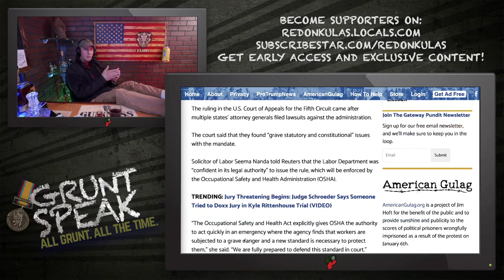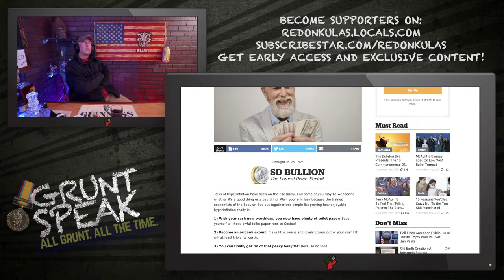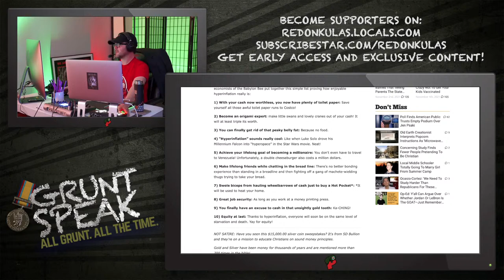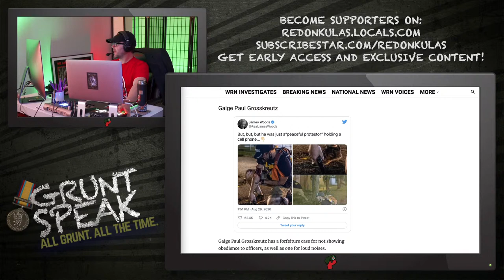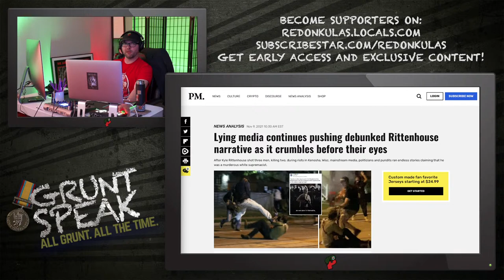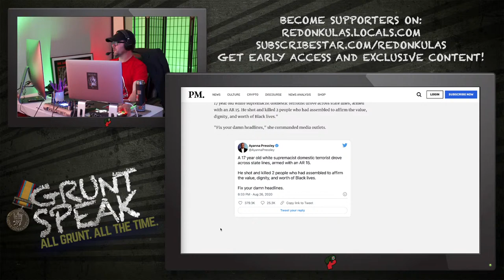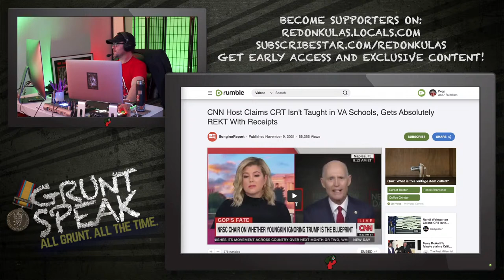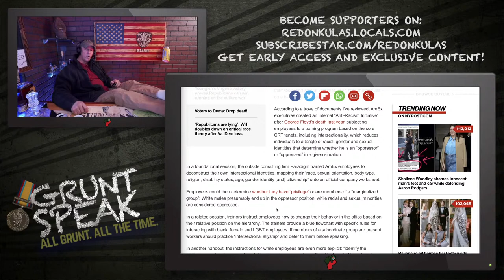Facts vs. Leftoids | Grunt Speak Live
When reality paints a different picture, just crap in your hand and call it art.

Redonkulas.com Productions
29488 Woodward Avenue, Unit 407